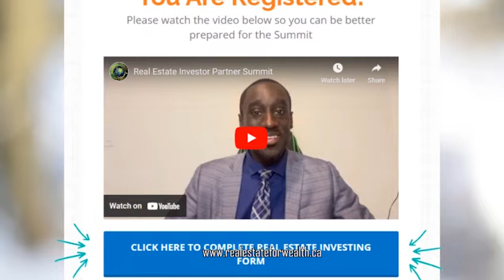Real Estate Investor Partner Summit Register Nov 29th [Fill in Form]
Calling all Real Estate Investors, Real Estate Agents, Mortgage Brokers, and anyone else who has an interest in real estate investing. Fill out our investor's form and be sure to tune in for our Webinar

In this webinar you'll learn:
• How to find cash-flowing properties that are already generating income so you can start earning a return on your investment immediately.
• Find out why sometimes money is not the most important resource in real estate investing. Finding the right deal will attract you the resources you need to own more property.
• Plus an opportunity to network with other real estate investors to build up capital for projects and deals.
• and more

Please tell your friends and family about this amazing opportunity.